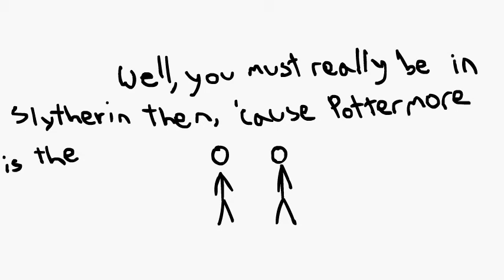Not, Slytherin, Not Slytherin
So, I tried to communicate a joke, but it didn't really work. The joke was that a guy takes a quiz on Pottermore, which is an official/legit Harry Potter website. The other guy says, "Well, you're a real Slytherin then, because Pottermore is the main HP website." But, the last question on the quiz is "Heads or tails?".

I played around a bit with the speed of the text that the stickmen are saying, and I found a good speed at the end of the video.

Welp.